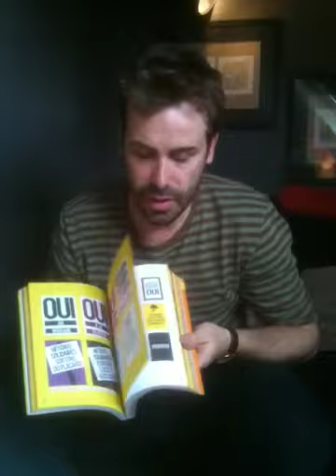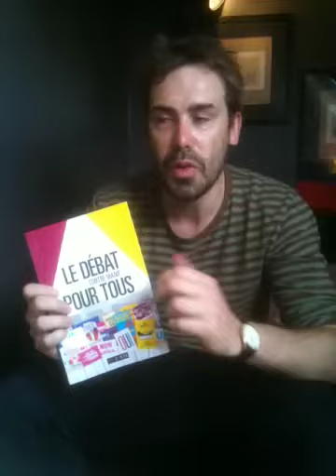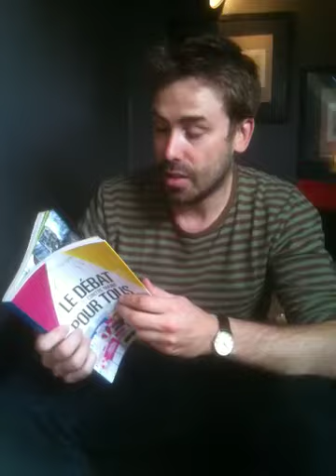Le débat pour tous